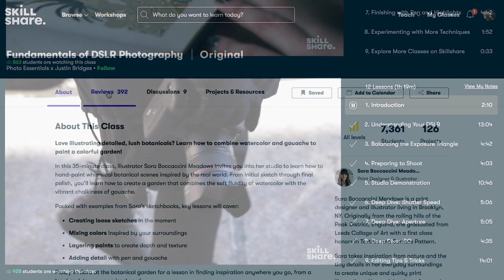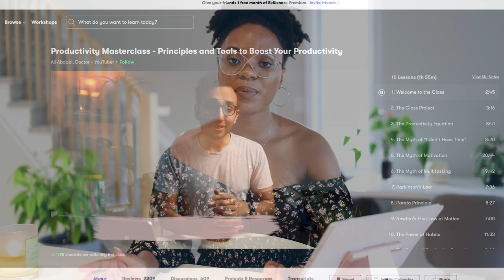6 simple habits for a more productive day (For lazy people)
Taking a break from hair to talk about productivity. Today we are discussing a few simple hacks that will set your day up for success. I wake up with purpose everyday and that helps keeps me on track. How do you stay productive?

0:00 - Intro
2:20 - Hack #1
3:00 - Hack #2
5:34 - Hack #3
7:24 - Hack #4
8:18 - Hack #5
9:15 - Hack #6
11:23 - Wrap up

♡My Favourite Products with no oils and butters so far♡
Paul Mitchell
Ouidad Shampoo
Ouidad Defrizzing Conditioner
AG Boost Conditioner
Uncle Funky Gel

► IMONatural - JENNJ15
► KilahCrowns - JENN15